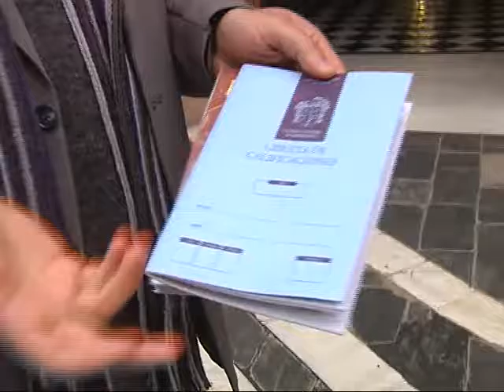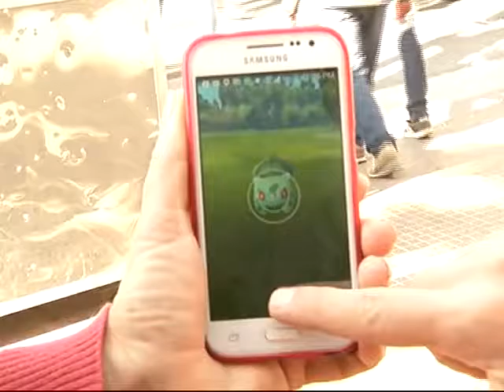DESMIENTEN SANCIONES POR POKEMON